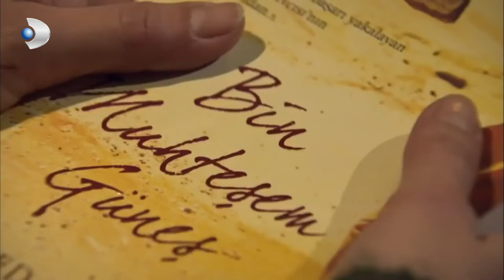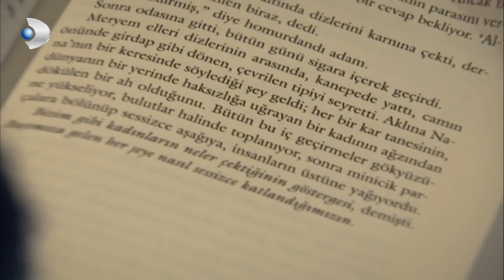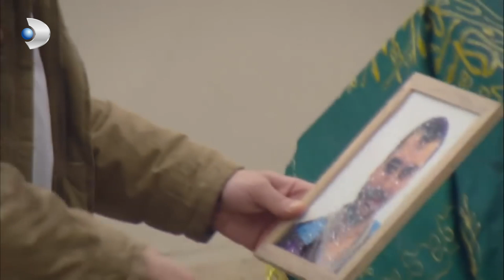Yaren'i Korku Sardı... - İkizler Memo-Can Özel Klip